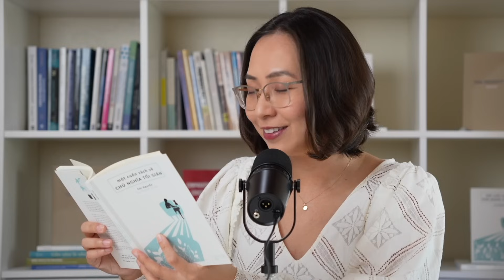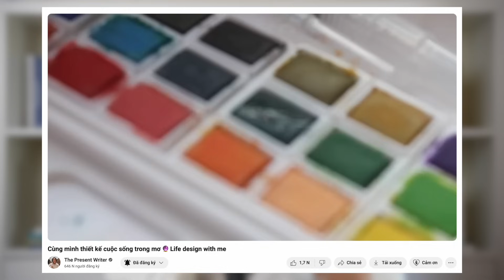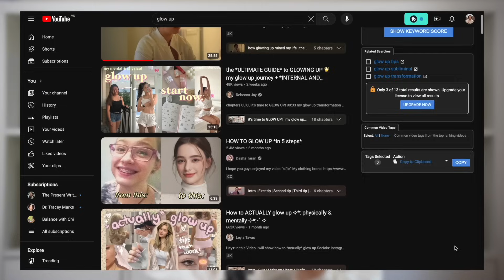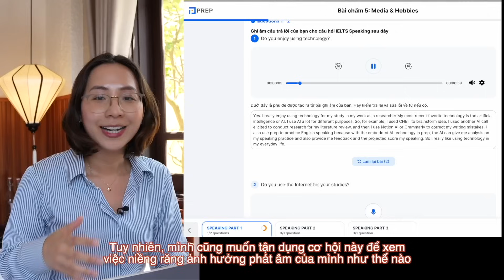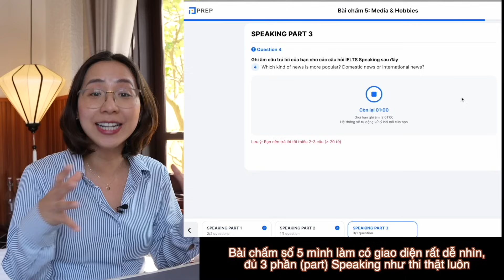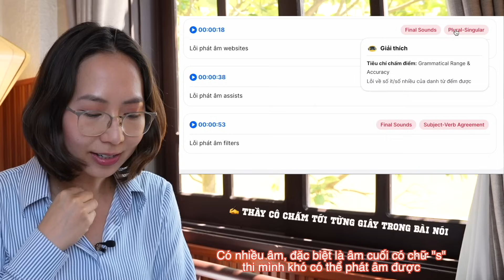10 Cách NÂNG CẤP BẢN THÂN (với chi phí thấp) ✨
Cùng nhìn lại 35 cuộc đời mình với 10 điều đã giúp mình ✨ Glow Up ✨ mà không cần tốn quá nhiều tiền. Nhắc tới trong video: ⬇️

🌎 Học tiếng Anh với PREP:
- Đừng quên dùng code CHI khi đăng ký từ 2 khoá IELTS tại Prep để được giảm 30% học phí, tặng ngay 60 ngày luyện đề với phòng luyện thi ảo và bộ tài liệu độc quyền nha
- Với các bạn đang có nhu cầu ôn thi TOEIC cấp tốc, áp dụng code CHI25 để được giảm 25% học phí khi đăng ký từ 2 khoá TOEIC và được tặng ngay 45 ngày luyện đề với phòng luyện thi TOEIC ảo 4 kỹ năng

00:00 Giới thiệu
03:25 #1 Trân trọng những gì mình đang có
05:34 #2 Xây dựng bảng tầm nhìn (vision board)
07:33 #3 Đọc sách
09:07 #4 Học tiếng Anh
13:11 #5 Sức khỏe
15:07 #6 Rèn luyện sự tự tin
15:54 #7 Tối giản hóa thời trang & phong cách trang điểm
17:37 #8 Học cách quản lý chi tiêu
19:21 #9 Đi làm để có trải nghiệm
20:29 #10 Chia sẻ kiến thức một cách hào phóng
21:06 Kết